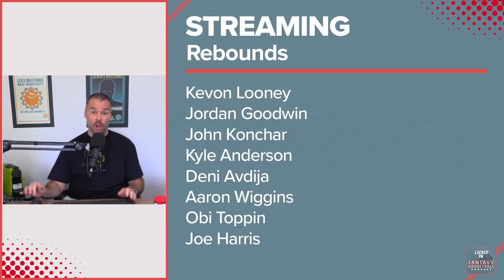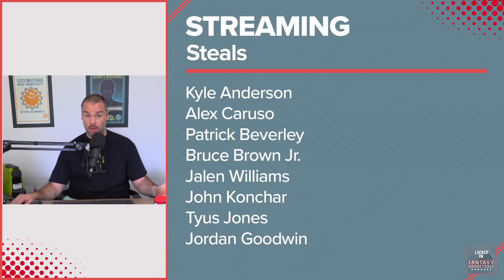Sunday Waiver Wire Stream Targets | NBA Fantasy Basketball | NBA What To Watch For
Josh Lloyd looks at Sunday's NBA Games and highlights the things he is watching for across the league.

SweatBlock
If you or someone you love is experiencing embarrassing sweat or odor try SweatBlock.

RocketMoney
Cancel unnecessary subscriptions with Rocket Money today. Go to RocketMoney.com/LockedOn

MasterClass
With MasterClass, you can learn from the world’s best minds - anytime, anywhere, and at your own pace. his holiday, give one annual membership and get one free! Go to MASTERCLASS.com/LOCKEDON today.